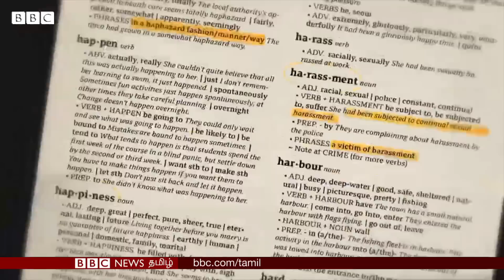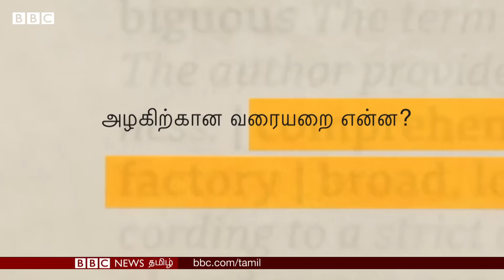அழகு என்பது என்ன? Vitiligo நபர்கள் பகிரும் அனுபவங்கள்....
Vitiligo பிரச்னையால் அவதிப்படுபவர்கள் அழகு குறித்து என்ன சொல்கிறார்கள்? சிறப்பு காணொளி